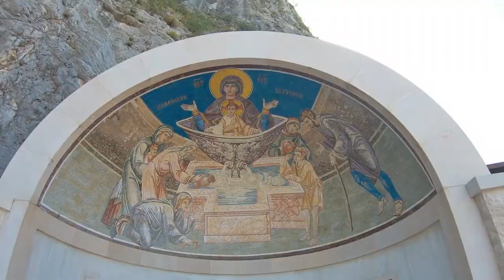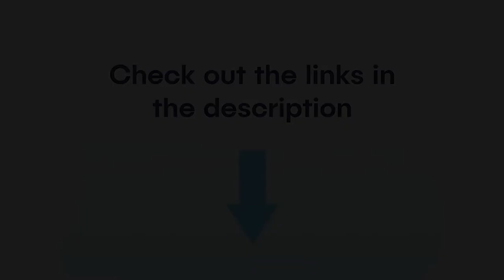Top 10 Things To Do & See In Montenegro | Wanderlust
Montenegro is a Balkan country located on the Adriatic Sea. It is bordered on the north by Croatia, Bosnia, and Herzegovina, on the northeast by Serbia, on the east by Kosovo, and on the south by Albania. The Adriatic Sea lies to Montenegro's west.